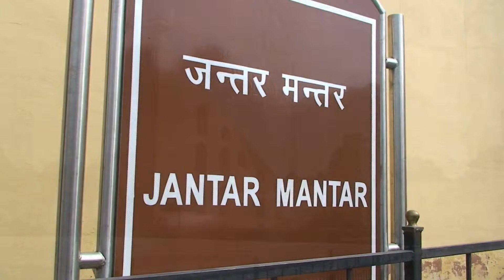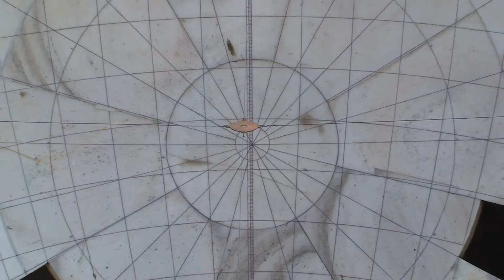Jantar Mantar,Jaipur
The observatory consists of fourteen major geometric devices for measuring time, predicting eclipses, tracking stars' location as the earth orbits around the sun, ascertaining the declinations of planets, and determining the celestial altitudes and related ephemerides. Each is a fixed and 'focused' tool. The Samrat Yantra, the largest instrument, is 90 feet (27 m) high, its shadow carefully plotted to tell the time of day. Its face is angled at 27 degrees, the latitude of Jaipur. The Hindu chhatri (small cupola) on top is used as a platform for announcing eclipses and the arrival of monsoons.